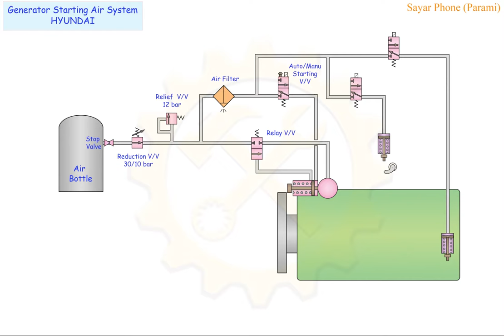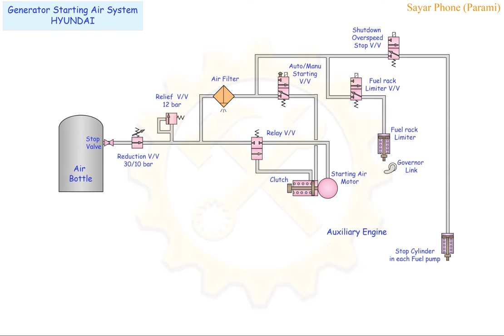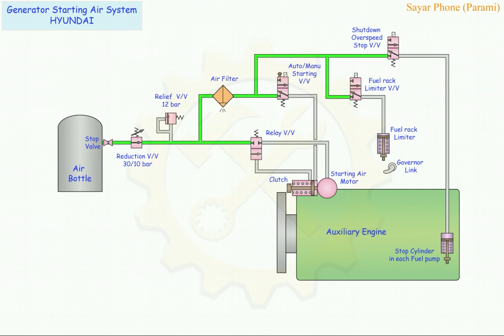D/G Starting Air System (HYUNDAI)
Name of components.
Working principle of System.